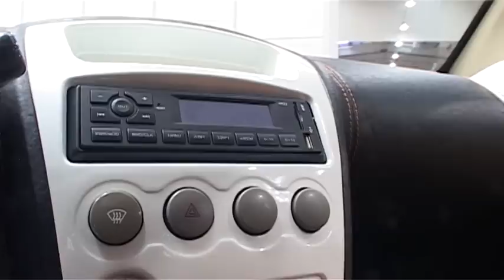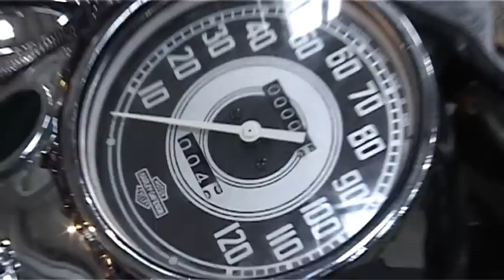Motoślad odc. 2 - KTM, Romet i Oldtimery na Ogólnopolskiej Wystawie Motocykli i Skuterów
Drugi odcinek nowego programu motoryzacyjnego "Motoślad". Tym razem mamy dla Was wywiad z Markiem Dąbrowski z Orlean Teamu, wycieczkę do przeszłości z Oldtimer Club Poland oraz najnowsze produkty marki Romet.

Zapraszamy!